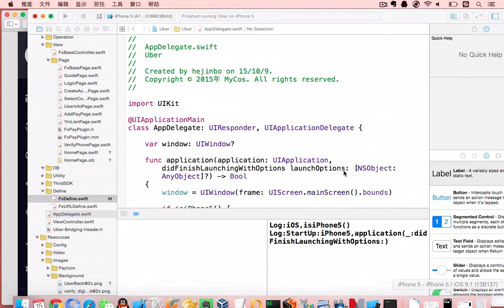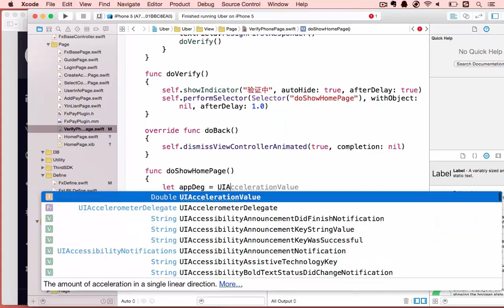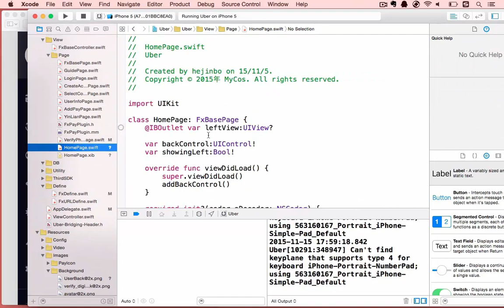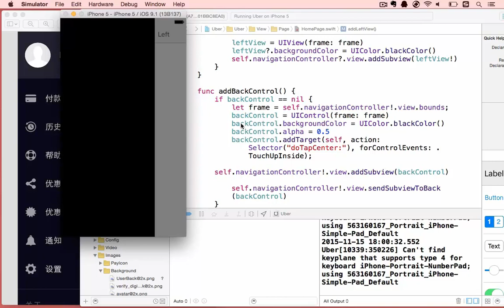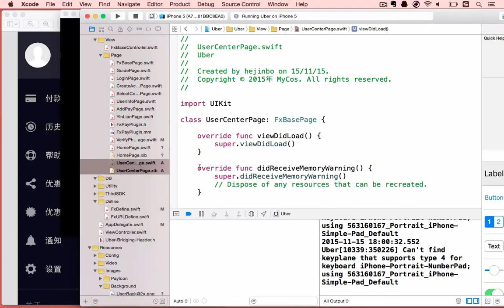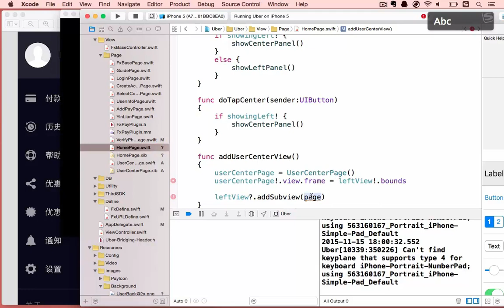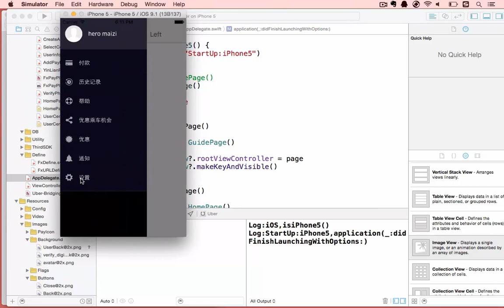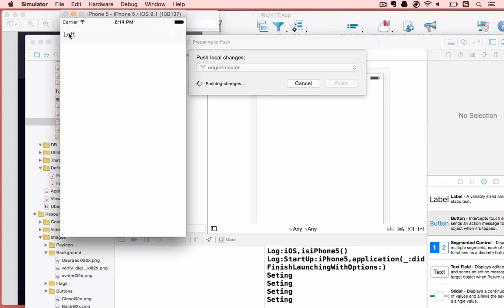移动打车App13 实现侧栏展示页面